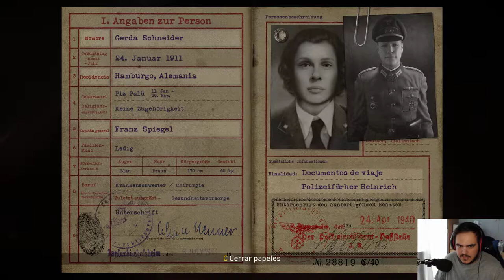COD:WWII | LA LIBERACIÓN DE PARÍS #4 | Gameplay